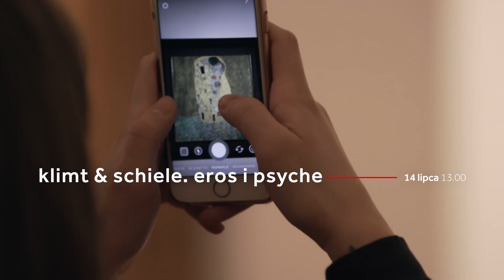Na ekranach Kina Pod Baranami od 12 lipca!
Na ekranach Kina Pod Baranami od 12 do 18 lipca!